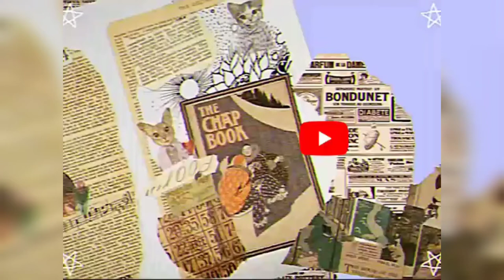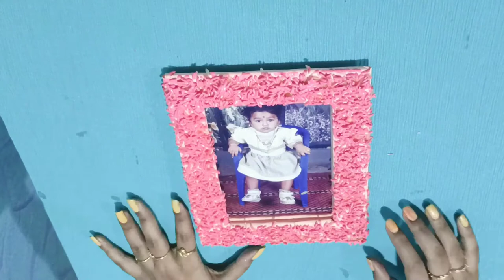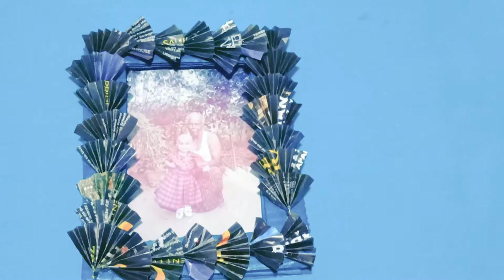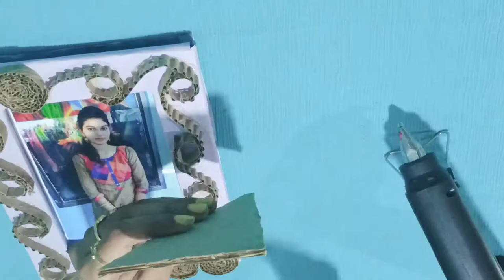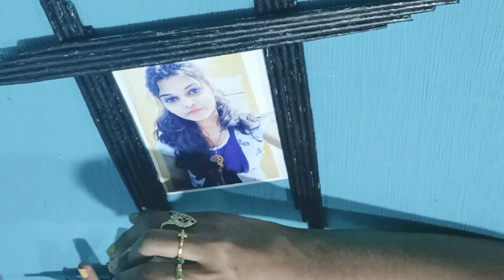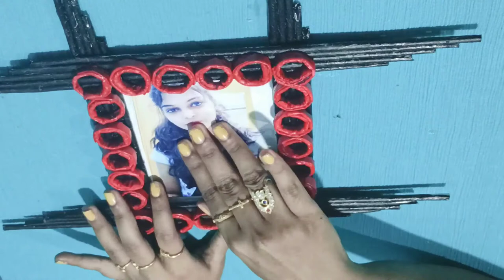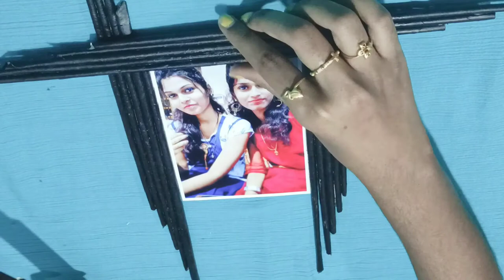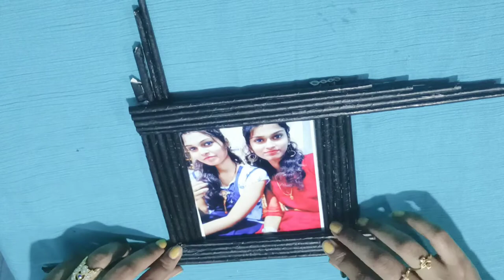Photo Frame Using Waste Materials | How To Make Photo Frame Using Cardboard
Let us see how to make photo frame using waste materials.